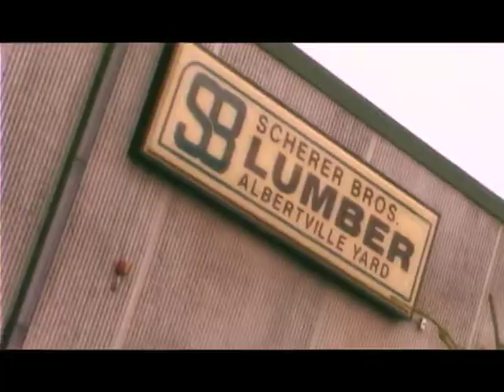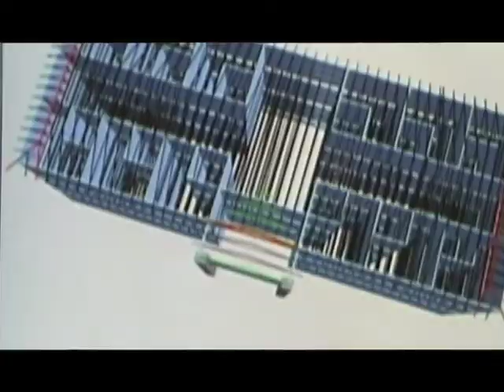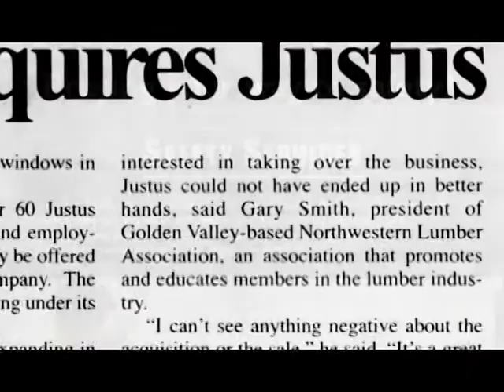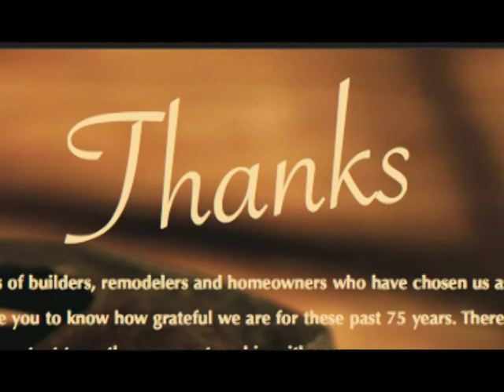VTS 01 2